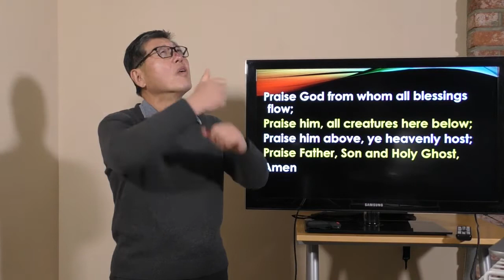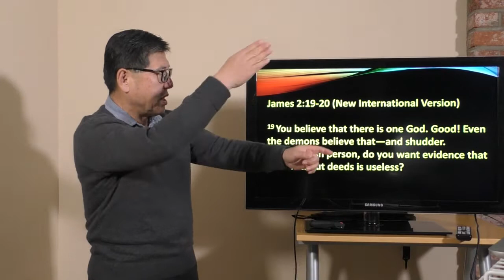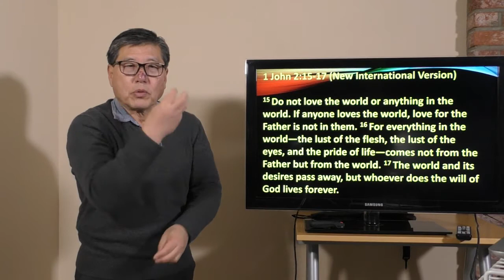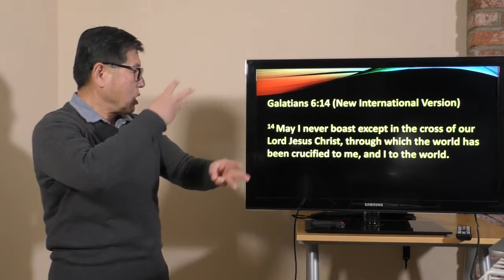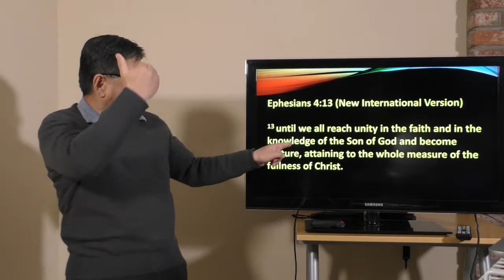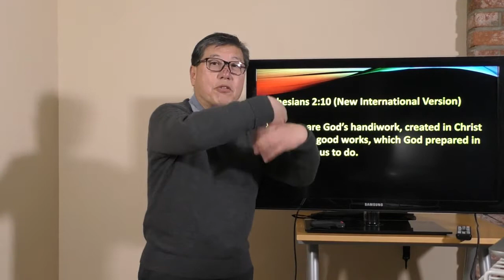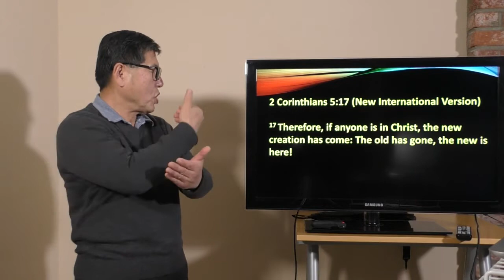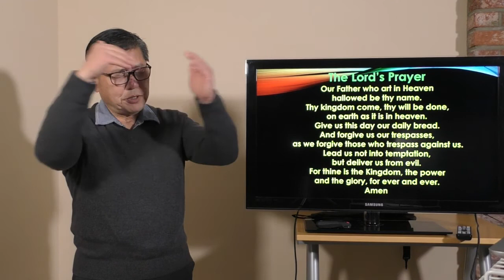NC Deaf Church 20210307